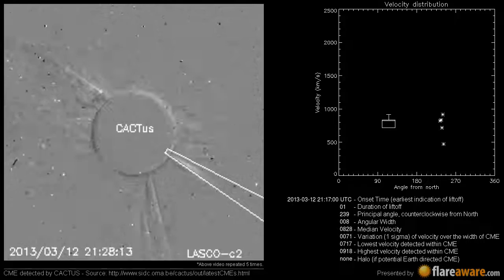A Non Earth directed CME at 2013-03-12 21:17:00 UTC